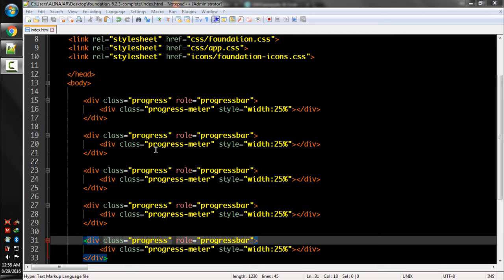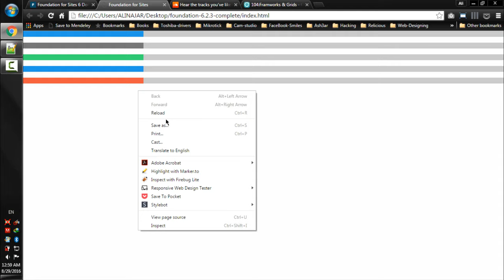Lecture Num 106 Progressbar Coloring